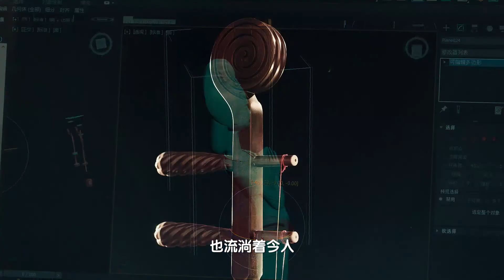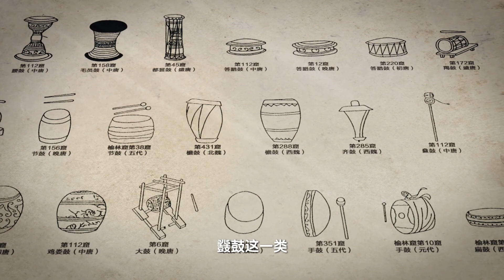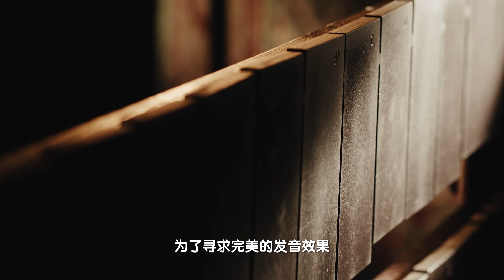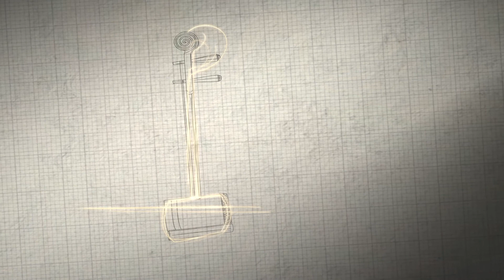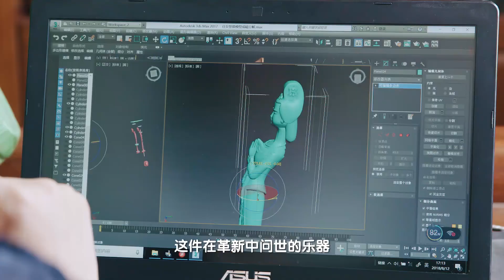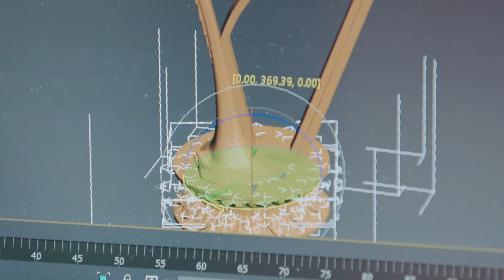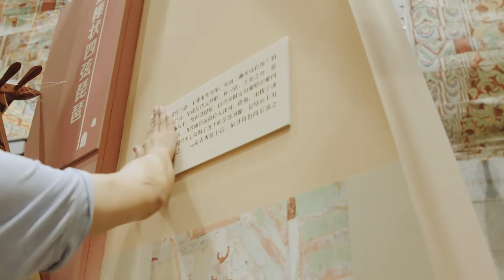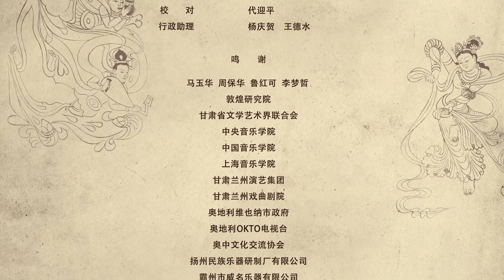敦煌乐器（下集）《探索·发现》 DUNHUANG Musical Instruments (Part2) Exploration & Discovery Silk Road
《敦煌乐器·乐从画中来》聚焦敦煌莫高窟壁画乐器历史。敦煌莫高窟是一座举世闻名的艺术宝库，窟内的壁画中绘制了大量古代乐器。从北凉、北魏一直到西夏、元，各种乐器图形的绘制延续了十个朝代，连续近千年，留下了中国也是世界音乐史上最伟大同时也是独一无二的珍藏。
为了打开这个沉默又珍贵的音乐世界，从上个世纪80年代开始，郑汝中等研究专家就开始致力于对这些乐器图形进行研究，既展现中国乐器的发展演变历程，同时也尝试着将乐器复活，使其从图形变为可演奏的实物。
琵琶、花边阮、弯琴、筚篥等在壁画中尘封了数个世纪的乐器在研究专家和乐器制作工匠的努力下，重新奏出了乐声。

纪录片《敦煌乐器》拍摄历时17个月，遍及苏州、扬州、北京、上海、河北、敦煌、河南、维也纳等乐器制作和演出地，用叙事性和故事性相结合的手法讲述了敦煌壁画乐器由图形成为设计图纸，再成为实物用于演奏的全过程，呈现了琵琶、花边阮、箜篌、雷公鼓等敦煌壁画乐器的前世今生，彰显了敦煌文化艺术魅力，反映了丝绸之路上东西方文明的交流碰撞和中华优秀传统文化的传承创新。

敦煌壁画中的乐舞场景，仔细欣赏，会发现敦煌壁画中还有许多古乐器点缀其间，
今天我们就来细细品味它们的美。
早在1986年，乐器制作匠人就已开始了对壁画中乐器的仿制与研发。三十多年的探索，箜篌、琵琶、筚篥等245件消失千年的古乐器得以从壁画中重新回到人们的视野。

琵琶
一种弹拨乐器，古代称其为“批把”，最早见于东汉刘熙的《释名》：“批把,马上所鼓也。推手前曰批，引手却曰把”。在敦煌石窟诸多绘有乐舞场景的壁画中，琵琶以高达700余次的“出镜率”，成为敦煌壁画中最具代表性的乐器。

阮
与无处不在的琵琶不同，有一种乐器在敦煌壁画中只出现过两次，却以其奇特的造型令人过目不忘，那就是阮。阮，汉代批把的一种，是中国最早出现的弹拨乐器之一。追求创意的工匠在琴体上雕琢出精美的边饰，绘以丰富的纹样，使之成为极致精美的艺术品。宋代之后，这件乐器就很少出现在文献记载中，然而，敦煌壁画却留下了它的身影。

雷公鼓
敦煌壁画中的鼓，可谓数不胜数。
十四面色彩鲜艳、大小不同、音区不一的鼓环绕一周，每个鼓的皮膜上置以金属压圈，采取倾斜侧放的造型。鼓手站立中间，上下左右回旋敲击，节奏准确清晰有力，演奏效果激情澎湃，比起现代乐器里的架子鼓，可以说是有过之而无不及。

箜篌
一种外来乐器，在我国隋唐时期的宫廷音乐中扮演重要角色。唐代诗人李贺曾写《李凭箜篌引》：“昆山玉碎凤凰叫，芙蓉泣露香兰笑”，感叹其音律的婉转美妙，令人迷醉。
朝代更迭，箜篌逐渐消失在历史中，但它柔美清澈的音色，依旧存在于人们的记忆中……